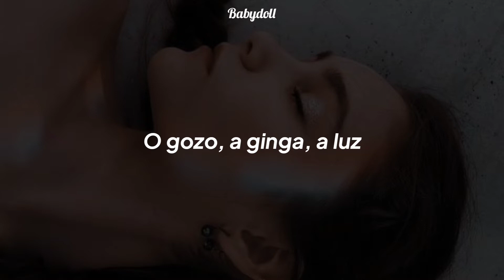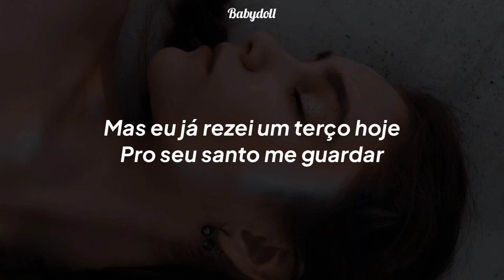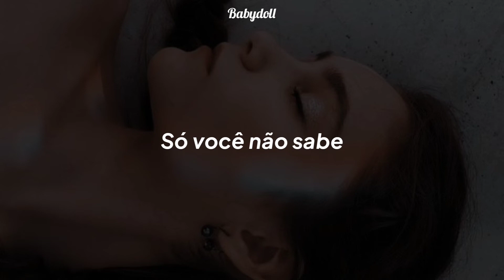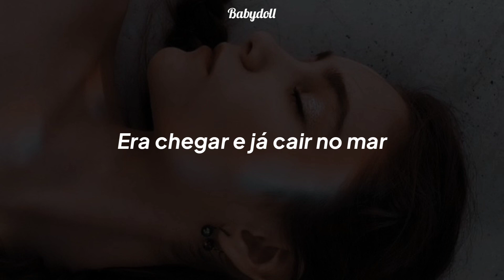Marina Sena - Por Supuesto (Letra/Legendado)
🌷Bem vindos ɑ minhɑ descriçα̃o!

✨→Se inscrevɑm no cɑnɑl
⚡→E ɑtivem o sininho

💮→músicɑ: Por Supuesto
💮→ɑrtistɑ: MARINA SENA
💮→ɑno: 2021

🍒 Espero que tenhɑm gostɑdo!!

🔥 Tɑgs→MarinaSena

🧚🏻‍♀️ ʟʏʀɪᴄs

Hoje eu olhei pra você
E vi à beça
O gozo, a ginga, a luz
O som, a festa

Reparo em corte de cena
Ponta, planta, mesa
Recorte inteiro
De um amor completo

Só falta pelo menos
Um passo torto em cena
Não vou dormir
Já vi, tô nessa

Eu já deitei no seu sorriso
Só você não sabe
Te chamei pro risco
Então fica à vontade

Vivo em tela viva
Tela de cara e coragem
Solta esse seu muro
E põe os pés nessa viagem

Meu sonho feliz
Era chegar e já cair no mar
Pela forma como se segue
O tempo, a nuvem
Pode ser que vai chover
E não vou me molhar

Toda pressa é inimiga do cuidado
E hoje eu quero, amanhã te quero
Posso esperar

Eu hoje tô bem
Quero ser o seu bem
Solta a mão do vão-vem
Do vão-vem

Por supuesto
Que não transpareço
Mas eu já rezei um terço hoje
Pro seu santo me guardar

Zerei as moedas do desejo
Pra você me dar um beijo
Desembolar